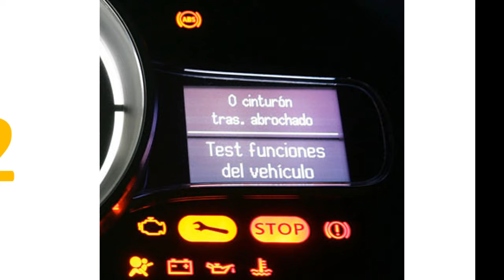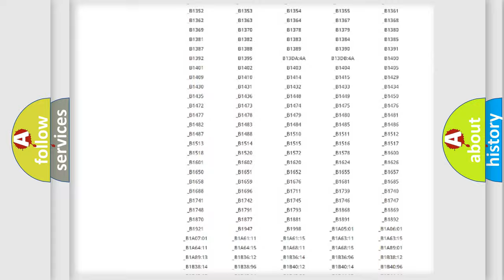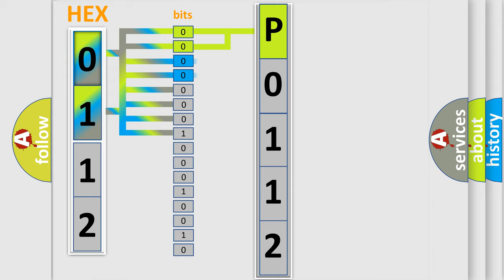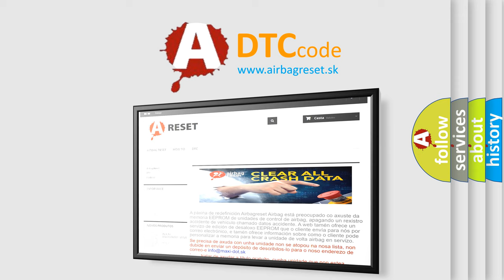DTC Pontiac P0112 Short Explanation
Contents:
0:21 Basic DTC analysis according to OBD2 protocol standard.
1:48 Insight into programming
2:58 A diagnostically understandable description of the Diagnostic Trouble Code
3:05 Basic error definition

Make:
Pontiac
Code:
P0112
Definition:
POWER STEERING ASSIST INHIBITED - VEHICLE SPEED TOO HIGH
Description:
Continuously, with the engine over 300 RPM. The Electro-Hydraulic Power Steering (EHPS) Pump Motor does not turn
Cause:
ELECTRO-HYDRAULIC POWER STEERING (EHPS) PUMP